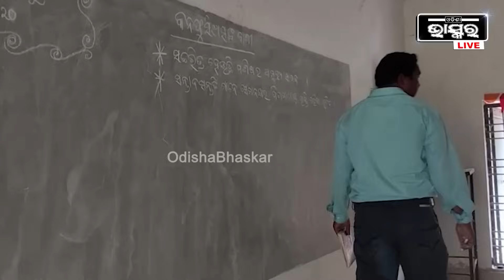ମୋ ଆଖି ଆଗରେ ତ ମୋ ଭେଣ୍ଡିଆ ପୁଅ ଆଖିବୁଜି ଦେଲା ଏ ଜମି ମୋର କେଉଁ କାମରେ ଲାଗିବ